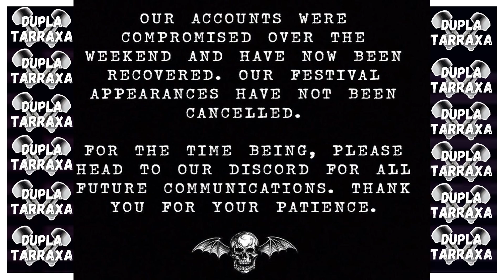MILEY CYRUS ANUNCIA BACKYARD SESSIONS NA DISNEY+ E TRACKLIST DE ENDLESS SUMMER VACATION | MUSIC NEWS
⌛ MINUTAGEM:
00:00 E AÍ MUSICAHOLICS
00:55 MILEY CYRUS ANUNCIA O BACKYARD SESSIONS NA DISNEY PLUS E LIBERA TRACKLIST DE ENDLESS SUMMER VACATION
02:51 LIZZO FAZ SHOW NA ALEMANHA E CANTA 'DU HAST' DO RAMMSTEIN
03:39 THE WEEKND LANÇA LIVE AT THE SOFI STADIUM E SE TORNA O MAIOR ESPECIAL NA HBO MAX E BATE RECORDE NO SPOTIFY
04:48 DEMI LOVATO LANÇA 'STILL ALIVE' PARA PÂNICO 6
05:41 SHAKIRA E KAROL G LANÇAM "TQG" COM INDIRETAS PARA PIQUÊ
06:48 ED SHEERAN ANUNCIA O ÁLBUM SUBSTRACT
07:47 IMAGINE DRAGONS FAZENDO TURNÊ NA AMERICA LATINA
08:28 POST MALONE CANTA "TAKE WHAT YOU WANT" EM VERSÃO ROCK
09:45 TIAGO IORC ANUNCIA TURNÊ 'DERAMÔ' PELO BRASIL
10:41 SUPERCOMBO LANÇA 'INTERVENÇÃO' E FAZEM LIVE SOBRE ÁLBUM
11:50 METALLICA LANÇA 'IF DARKNESS HAD A SON' E ANUNCIA LANÇAMENTO DE 72 SEASON NOS CINEMAS
12:52 BLINK 182 CANCELAM SHOW NO LOLLAPALOOZA E SÃO SUBSTITUÍDOS POR 21 PILOTS E FÃS RECLAMAM
14:39 21 PILOTS EM TURNÊ NA AMERICA LATINA
14:59 AVENGED SEVENFOLD SÃO HACKEADOS E HACKERS TENTARAM SE PASSAM PELA BANDA
16:45 PARAMORE FAZEM SHOW EM LIMA NO PERU CANTANDO "THE ONLY EXCEPTION"
18:00 ANUNCIADO O LINEUP, DATA E LOCAL DO GLASTONBURY 2023
19:09 FIQUEM PLUGADOS